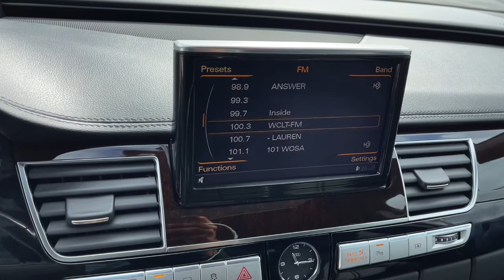2017 Audi A8_L Worthington, Columbus, Westerville, Powell, Delaware PXBZ016648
Black Used 2017 Audi A8_L available in Worthington, Ohio at Mark Wahlberg Chevrolet of Worthington. Servicing the Westerville, Powell, Delaware area.

700 E. Dublin-Granville Road

Black Leather.Black 2017 Audi A8 L 4.0T Sport quattro quattro 8-Speed Automatic with Tiptronic 4.0L V8 Turbocharged DOHC 32V ULEV II 450hp 18/29 City/Highway MPG18/29 City/Highway MPG